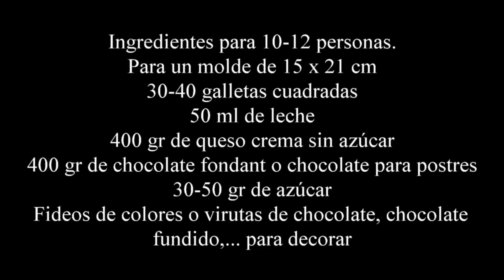Tarta de galletas y chocolate blanco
Receta paso a paso de una tarta muy sencilla de hacer y sin necesidad de horno.
Una rica tarta de galletas y chocolate blanco perfecta como postres o para cumpleaños y que están fácil que hasta los niños la pueden hacer.
Y lo mejor es que está buenísima.